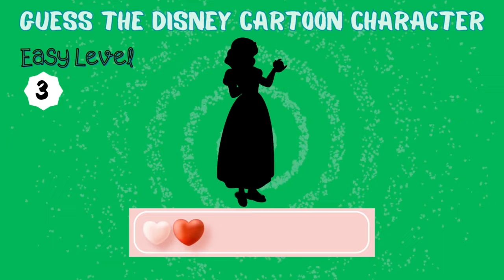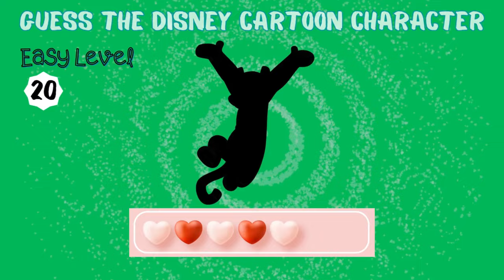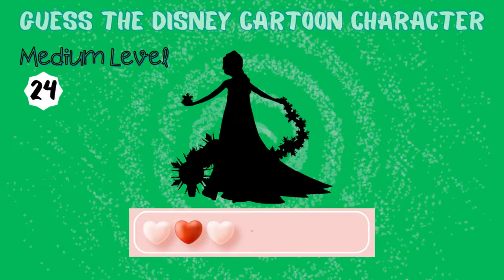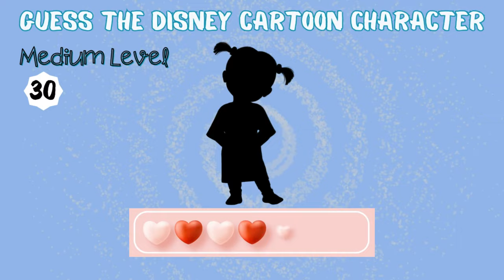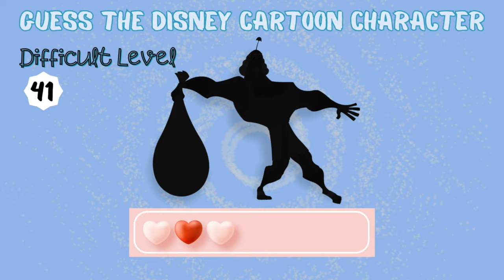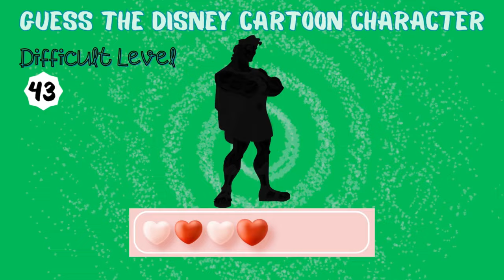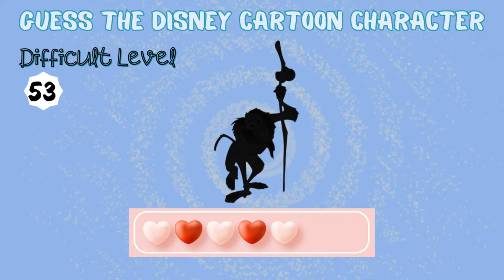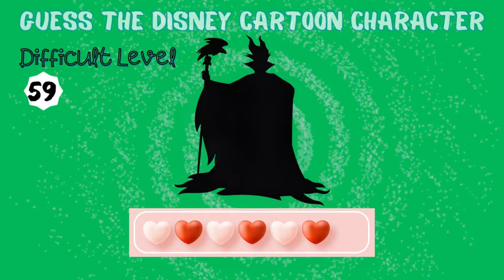Can You Guess All 60 Disney Characters? Take the Quiz Now!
Can you name all 60 Disney characters just by their shadow? Let's find out in this Guess the Disney Characters quiz!
For this guessing game, you will be shown a Disney cartoon character in their silhouette and then your challenge is to guess their name in 5 seconds. How many cartoon characters can you name correctly?

We hope you will enjoy this Guess the Disney Characters Quiz.

00:00 INTRO
00:08 EASY LEVEL
02:58 MEDIUM LEVEL
05:45 DIFFICULT LEVEL